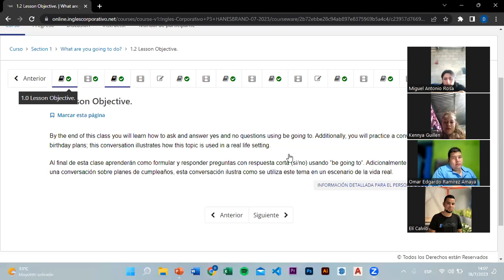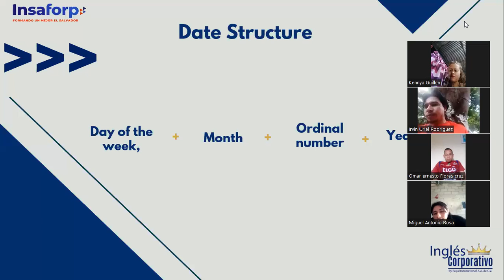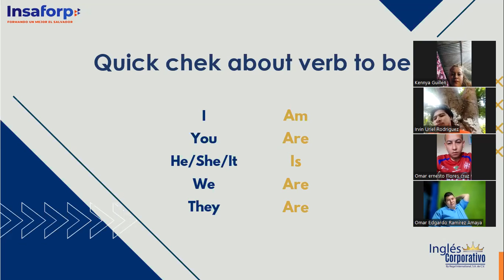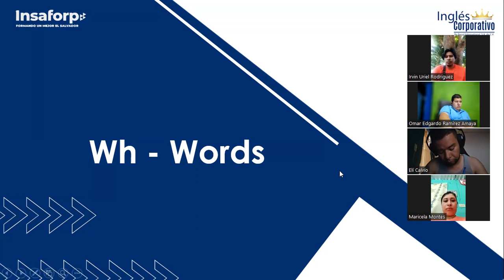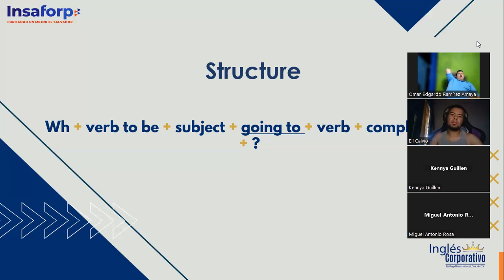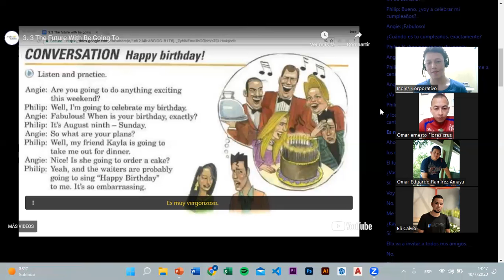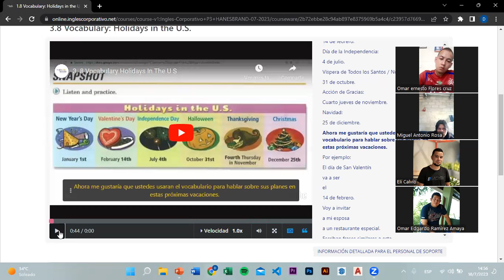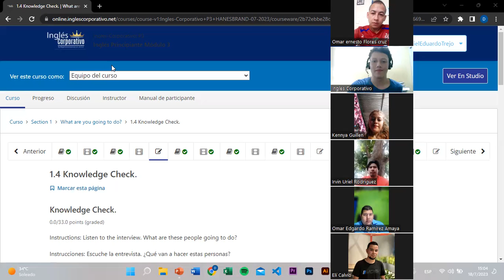SESSION 2 -18/07/2023 - P3-01-MIXTO-C-07-23 - TREJO - What are you going to do?